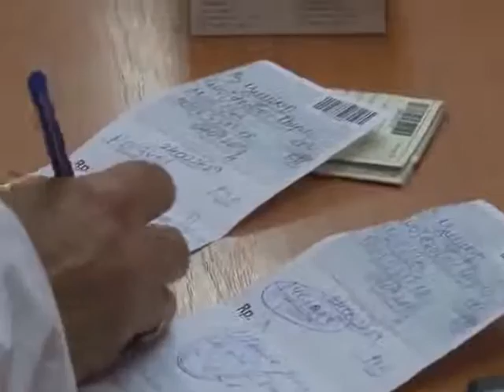RTV Vranje Kucna apoteka 24 07 2015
priručna apoteka za letovanje